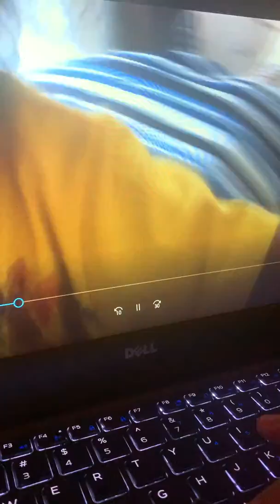Gwatsinango Mase learning how to walk and lazy after trying 🤣